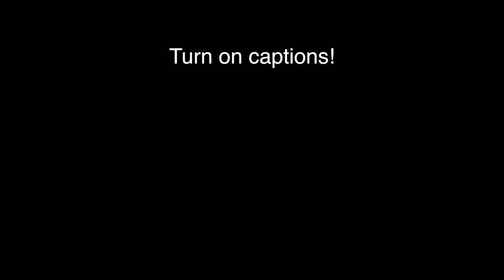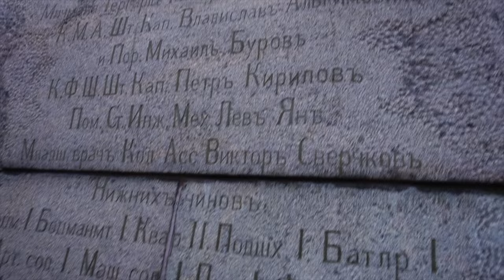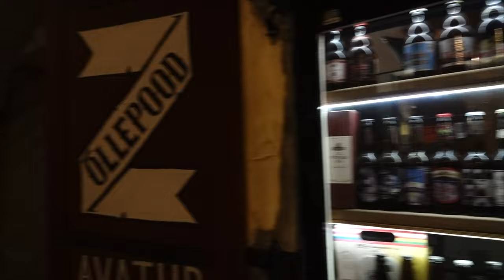Old town walking tour of Tallinn, Estonia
(December 2018) We were lucky enough to take a walking tour of the charming old town of Tallinn, Estonia with Tom from Hidden Tallinn, who knew all the most interesting stories and the coolest hangouts in the city. He took us to picturesque lookouts, quaint little shops, and cobblestone alleyways with surprising history. We didn't do too great a job at capturing the tour itself (and you should take it yourself, anyway), but we enjoyed ourselves thoroughly and came out of it feeling like we knew a lot more about what it's like to live in Tallinn.

360 CAMERA: Insta360 One X

If you don't have AirBNB yet, sign up using this link to get €30 to spend on your first trip